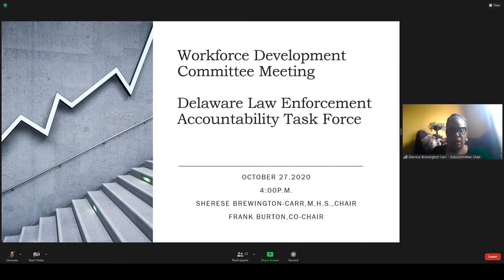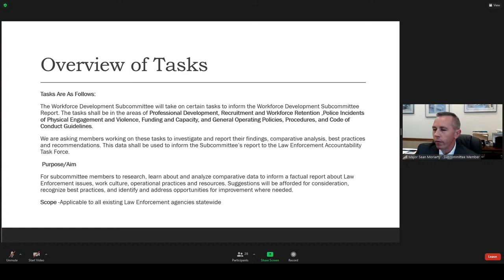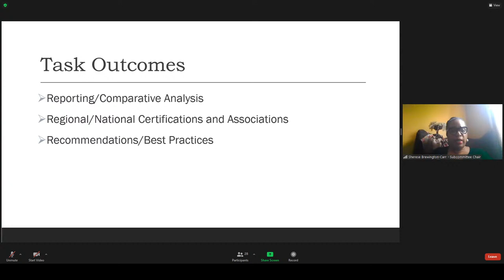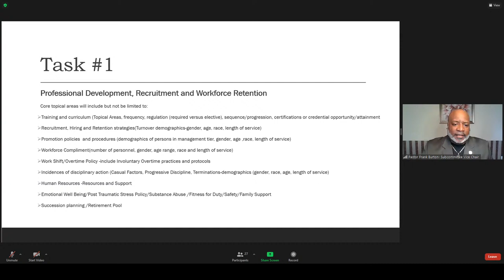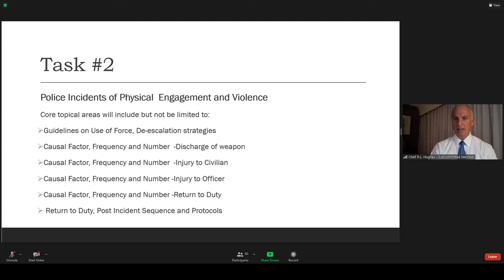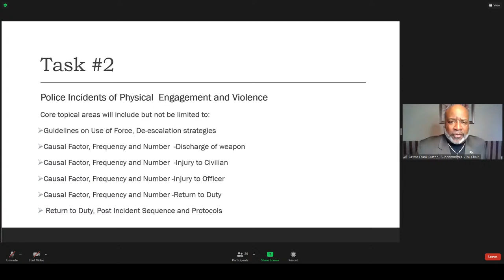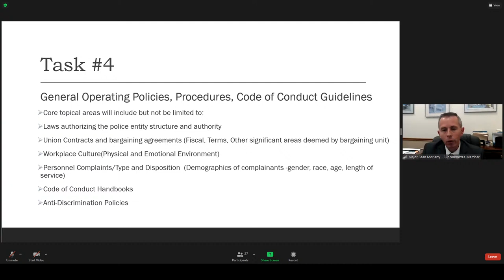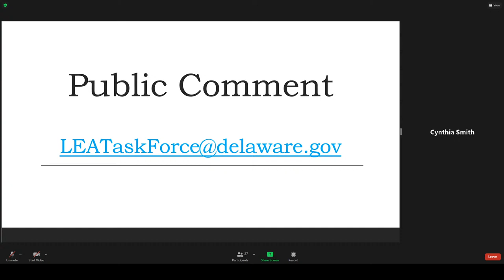LEATF - Workforce Development